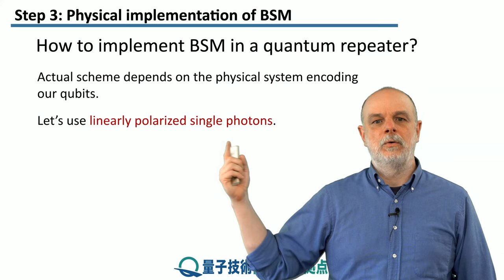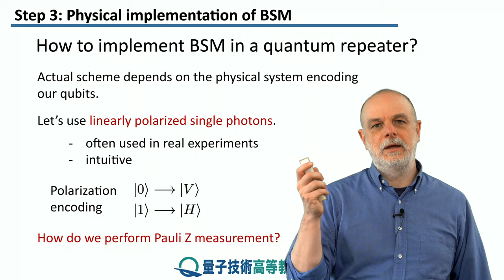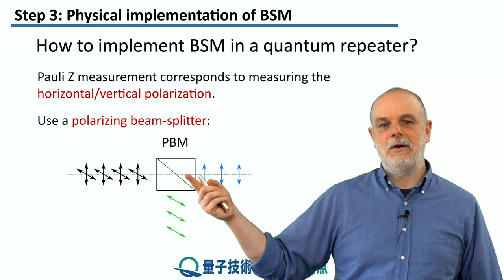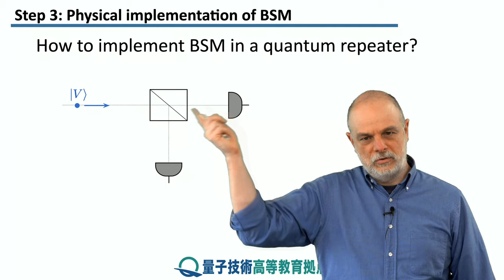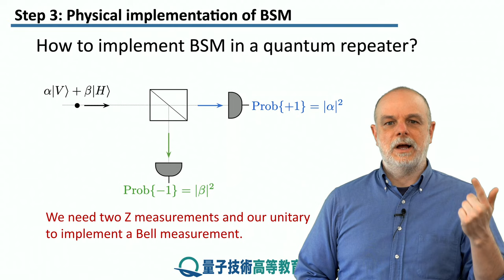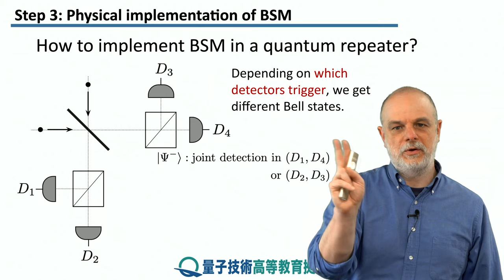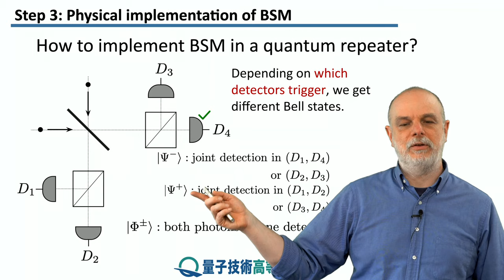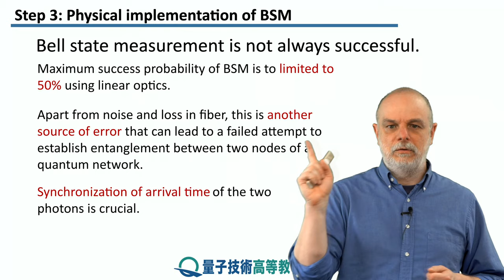13-3 ベル基底測定 2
レッスン 13 物理層の構成要素
ステップ 3: ベル基底測定 2
ビームスプリッターと単一光子検出器を用いた物理的な実装について学習することにより、ベル状態の測定について引き続き説明します。